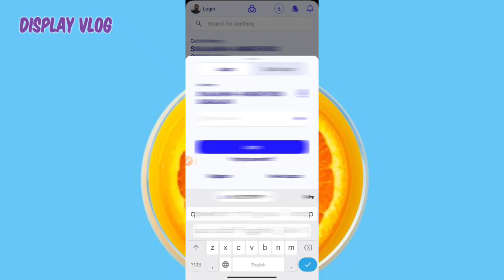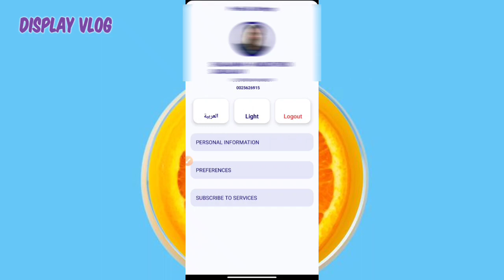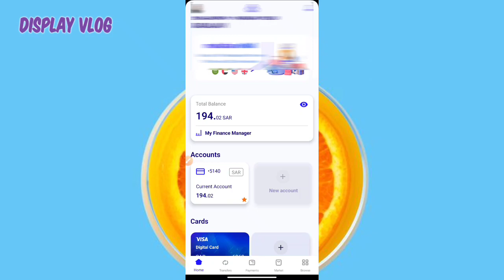How to Activate Fingerprint on Al Rajhi Bank Mobile App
അൽ റാജ്ഹി ബാങ്ക് മൊബൈൽ ആപ്പിൽ ഫിംഗർപ്രിന്റ് എങ്ങനെ സജീവമാക്കാം.

Mobile Application shorturl.at/cDSZ6

absher shorturl.at/kvITW

Doctor's Day shorturl.at/cfkvG